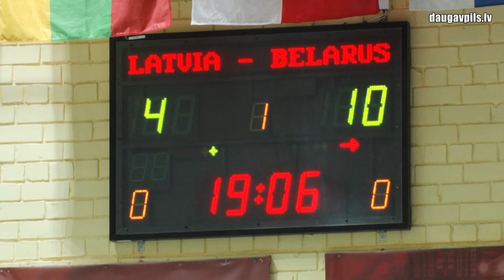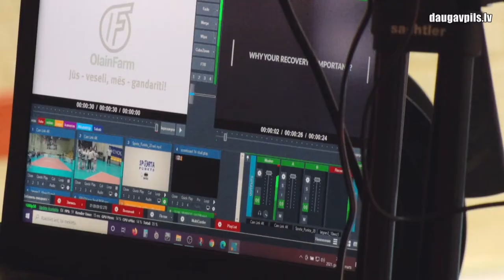Eiropas U-16 meiteņu volejbola čempionāts - īpaša pieredze ierobežojumu laikā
No 11. līdz 14. martam Daugavpils Bērnu un jaunatnes sporta skolā, (Kandavas ielā 17) Austrumeiropas Volejbola zonālās asociācijas čempionāta ietvaros norisinājās Eiropas čempionāta kvalifikācijas pirmā kārta volejbolā meitenēm U-16 vecuma grupā. Ņemot vērā pašreizējos apstākļus, šīs sacensības kļuva par lielisku pieredzi gan organizatoriem, gan dalībniekiem, kuru kontaktēšanās ar citiem cilvēkiem bija maksimāli ierobežota.